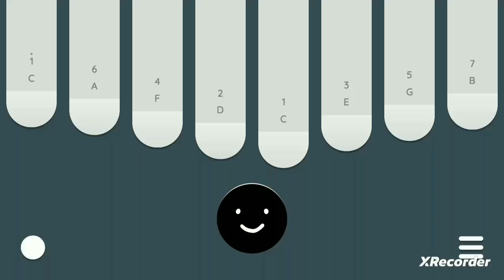Ben 10 Theme Song - 8 key kalimba /TABS in description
666 1° 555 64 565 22
666 1° 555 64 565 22
66 1°1° 61°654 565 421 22
666 1° 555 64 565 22
666 1° 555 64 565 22
66 1°1° 61°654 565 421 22
1° 76555 55
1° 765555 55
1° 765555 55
1°1°1° 1°1°1° 1°1°1° 77 1°
71° 53

# kalimba
# 8 key kalimba
# kalimba tabs
# easy kalimba tabs
# kalimba tutorial